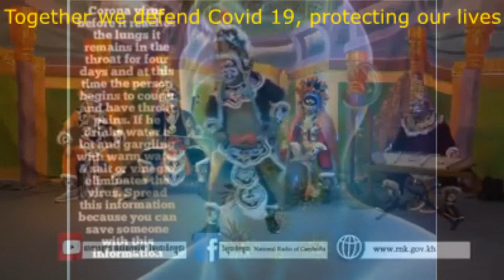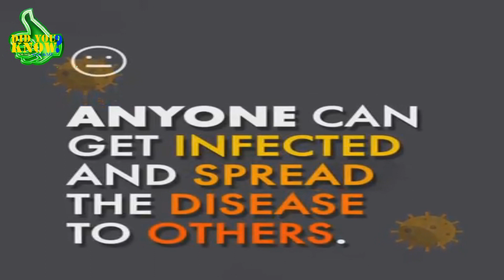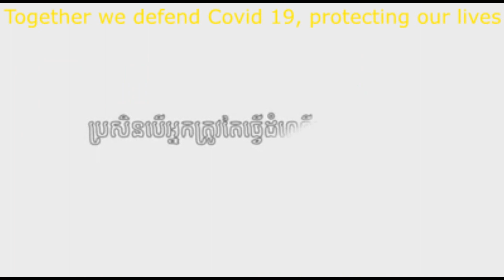Which Giants and Covid 19 are stronger?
Stay aware of the latest information on the COVID-19 outbreak, available on the WHO website and through your national and local public health authority. Most countries around the world have seen cases of COVID-19 and many are experiencing outbreaks. Authorities in China and some other countries have succeeded in slowing their outbreaks. However, the situation is unpredictable so check regularly for the latest news.